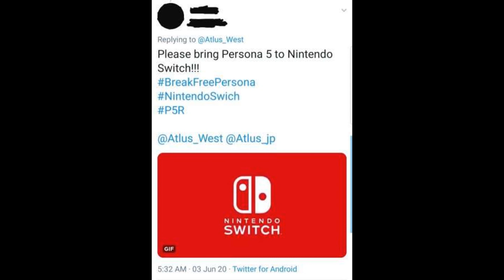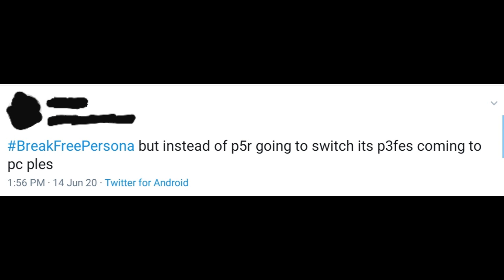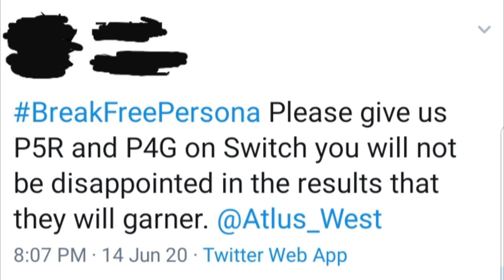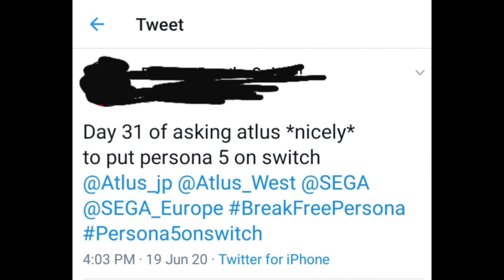I Hate Persona Fans (feat. SoggyTuna)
Thank you to my buddy SoggyTuna for providing the voice of the first retard. This is a video to call out port beggars. I'm sick and tired of that shit.